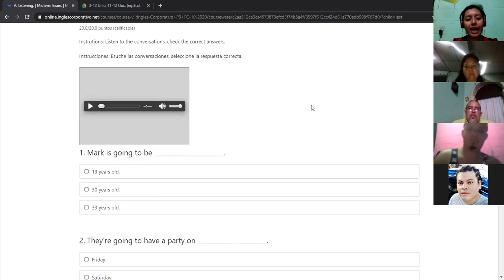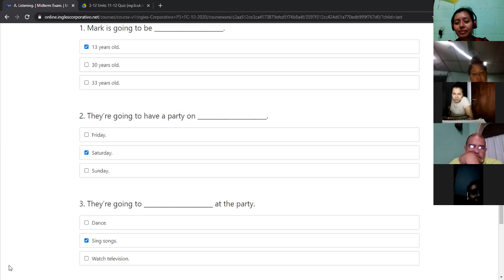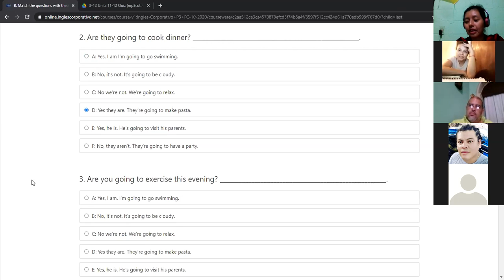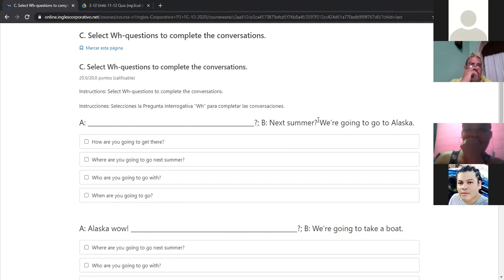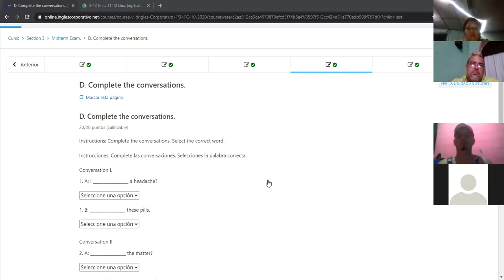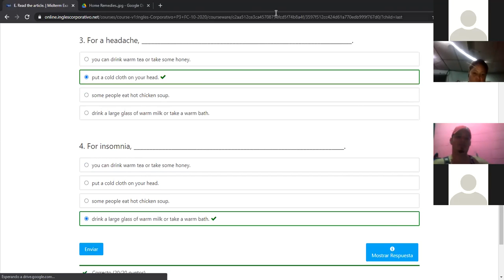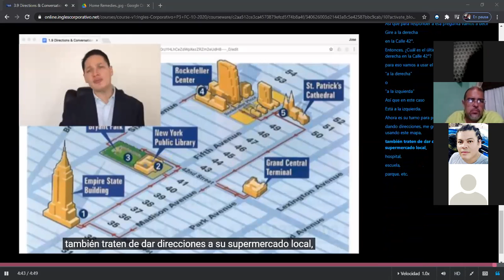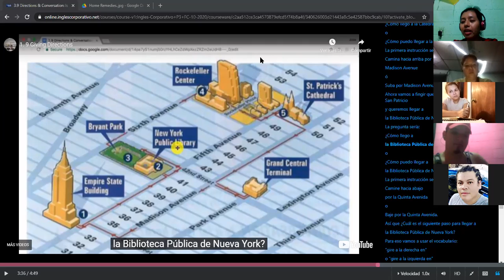Ingles Corporativo-Midterm Exam